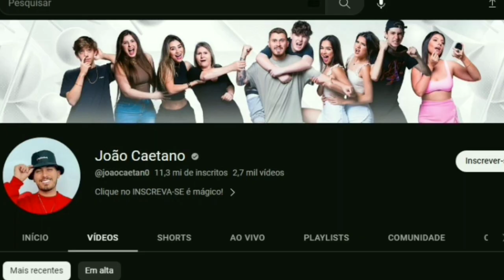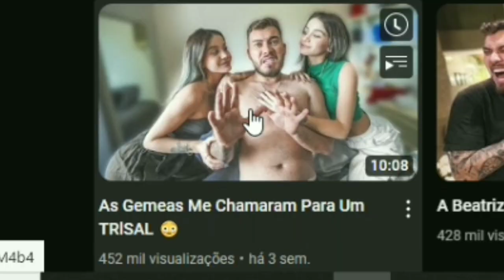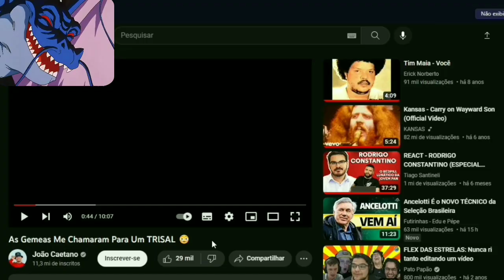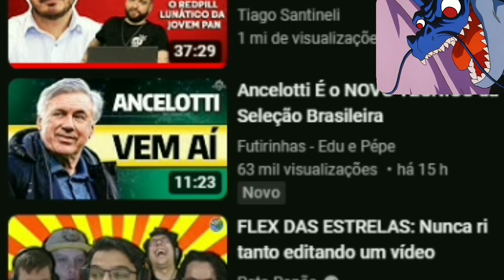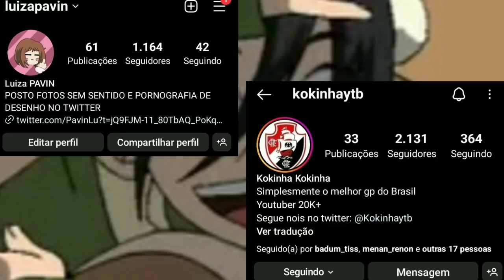ESSE VIDEO FICA EM SEXTO LUGAR